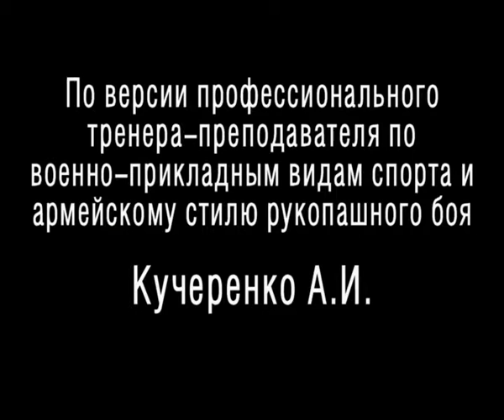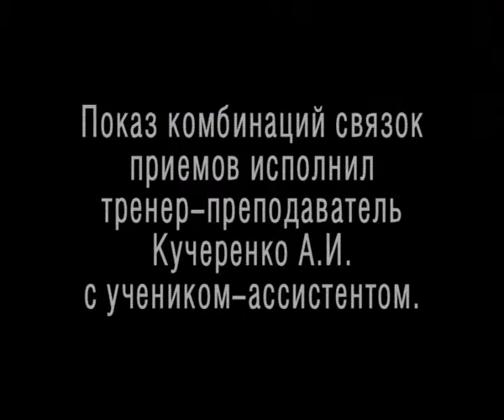БСОщепкова по версии трен.Кучеренко244.avi